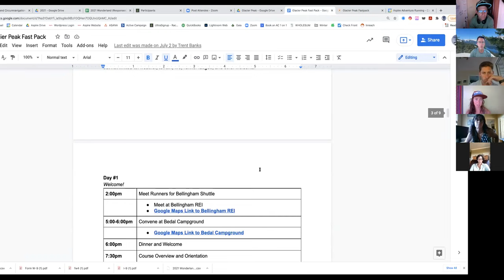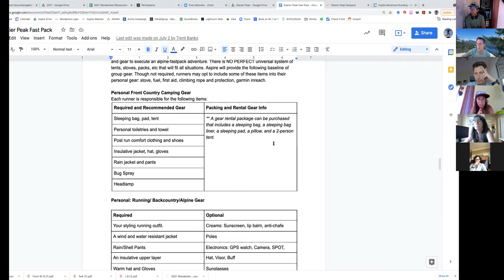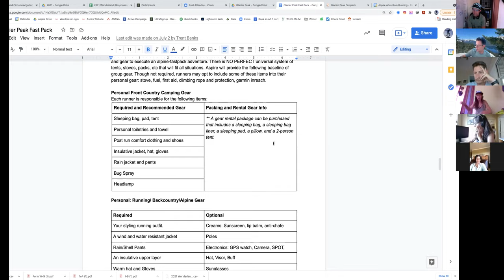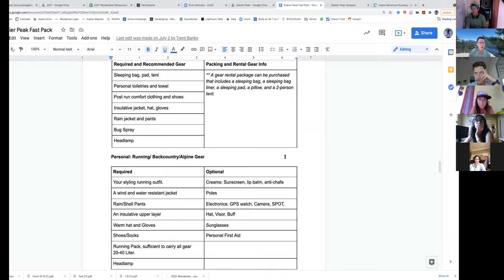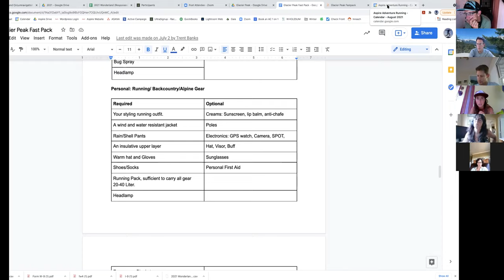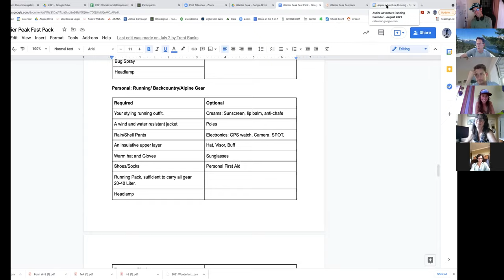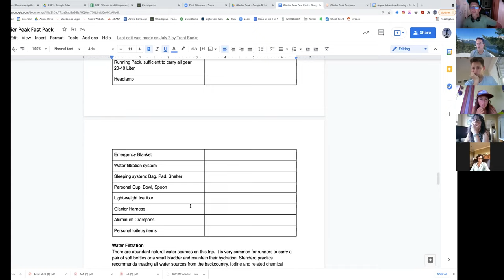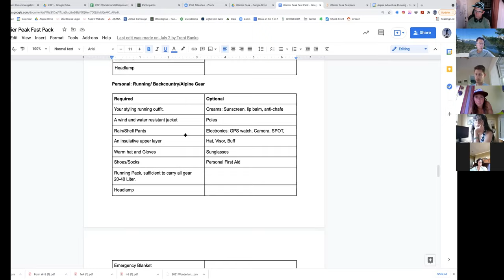Glacier Peak Fast Pack: Pre-Trip Webinar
Route Overview, Gear Details, and a full Q-n-A for all the Glacier Peak runners.